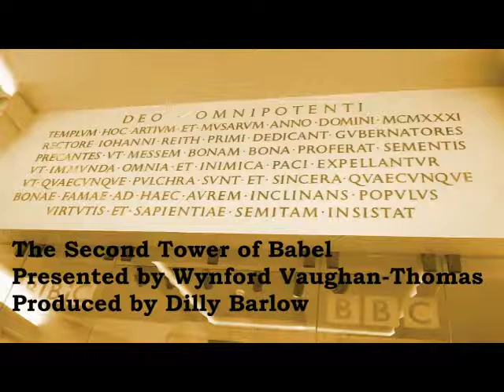The Second Tower of Babel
A ' petrified dreadnought ', a ' profane cathedral ' - such were the descriptions of Broadcasting House when it opened in 1932. Inside and out it was a remarkable piece of architecture ... a palace of art deco.
In this programme Wynford Vaughan -Thomas. one of its first famous voices, takes us back in time - down the endless corridors of Broadcasting House in 1932 to investigate the many worlds of sound first created within this tower within a tower ' this Second Tower of Babel.
Produced for BBC Radio 4 by Dilly Barlow.
As broadcast on Sunday 19 December 1982.